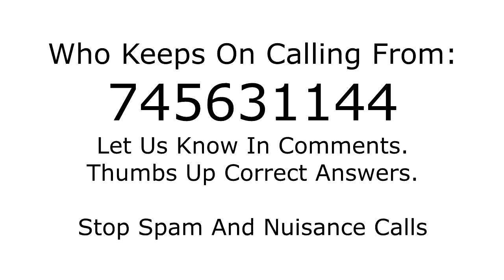Who is calling from 745631144